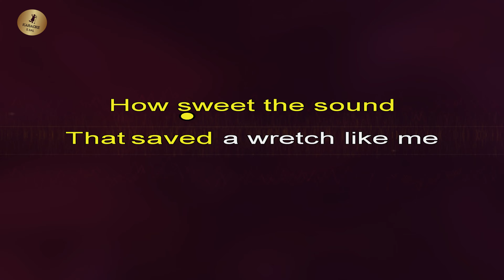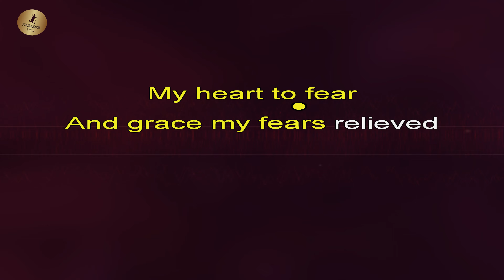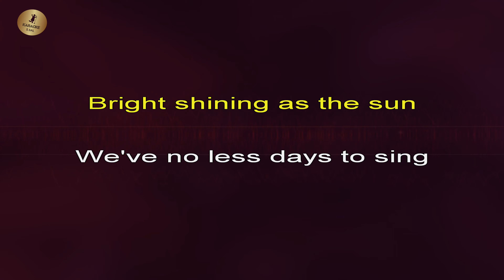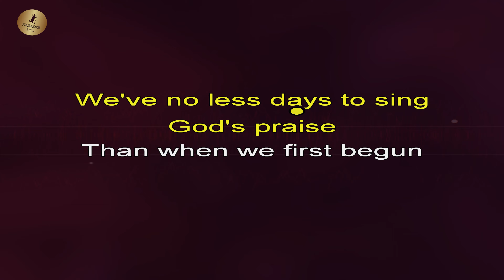Amazing Grace Karaoke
🎵 Song Key: E♭
🎵 Arranger & Producer: Savaş Sal

★ Can I use it? (Good news! Completely free) ★
✅ ANSWER: Yes, but you must mention @savassal and credit "arranger Savaş Sal" in the description. That's all.
Adding this information after facing an issue may not resolve the problem.

🛈 I am publishing the newest karaoke songs in ULTRA HD worldwide for the first time in the most modern way. I have been working on this for many years and continue to work hard.
If you would like to support me, you can do so with the join button ❤

amazing grace lyrics and karaoke song

karaoke

🎵 KARAOKE 🎵
karaoke songs, karaoke song, karaoke lyrics, best karaoke songs to sing, instrumental music, sing karaoke. Enjoy singing your favorite songs in any language you want on YouTube.

✨ This is the perfect karaoke version for anyone who loves to sing! Grab your mic and enjoy singing along to this instrumental track. ✨